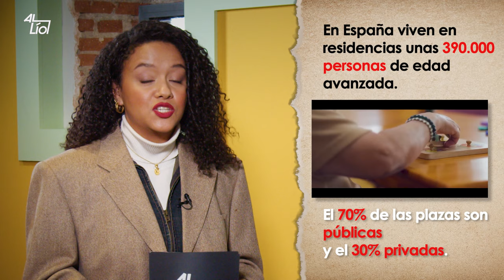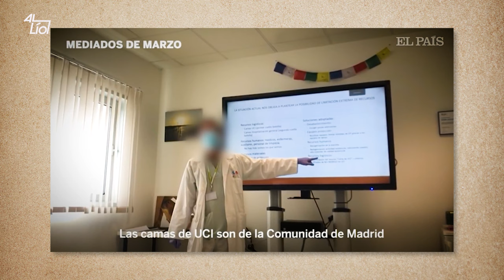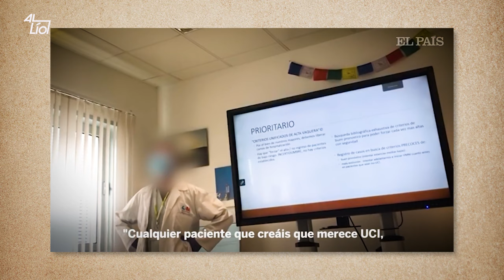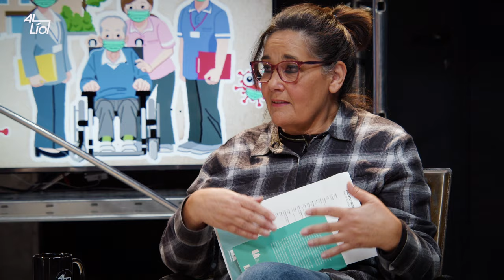RNtv Al lío con las residencias, programa 11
En “Al lío con las residencias” damos la palabra a familiares, trabajadoras, periodistas y por supuesto, a las personas mayores: a las que viven en residencias y a las que viven en su casa.
¿Es razonable sentirnos culpables por llevar a un familiar a una residencia? ¿Se tiene en cuenta la opinión de las personas mayores o se las discrimina por edadismo? ¿Cómo podemos lograr que haya más personal en las residencias? ¿Cómo se vive y cómo se trabaja en una residencia?
¿Cómo se han conseguido mejoras laborales en las residencias?
¿Qué hacen las residencias de mayores en manos de fondos buitre y de empresas constructoras?
¿Cómo avanzar hacia un sistema público de residencias?
¿Por qué durante la pandemia de COVID murieron tantas personas mayores en las residencias de la Comunidad de Madrid? ¿Se les denegó la asistencia sanitaria o se hizo todo lo que se pudo? ¿Qué respuesta ha dado el sistema judicial a las denuncias por los protocolos de la vergüenza de Ayuso?
De todas estas cuestiones y de mucho más hablamos en este programa de “Al Lío con las residencias”.
Con la participación de:
Wilma Choque - extrabajadora de residencias
Mercedes Huertas – Plataforma Verdad y Justicia
Carmen López - Marea de Residencias
Zoa Sáenz de Santamaría - sindicato ELA
Sara Plaza – periodista de El Salto
Beatriz Cano – residente en un centro de mayores.